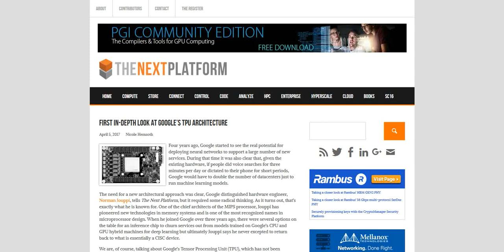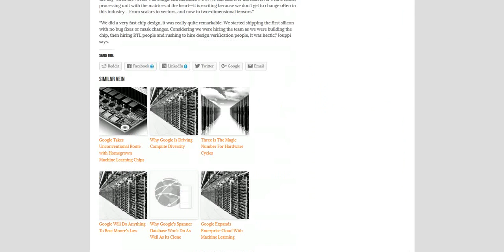First In-Depth Look at Google's Tensor Processing Unit Architecture